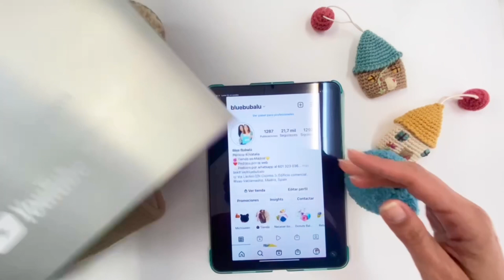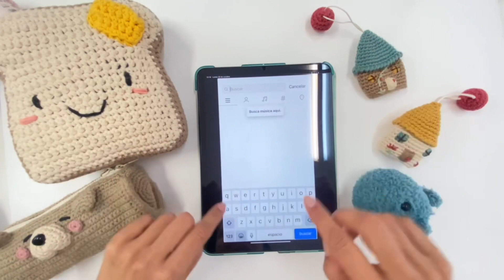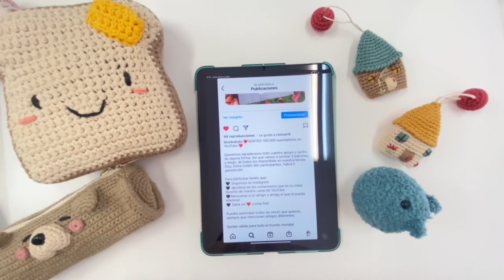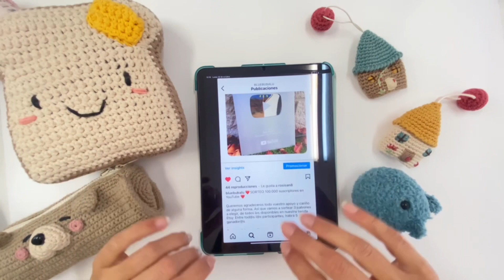Súper sorteo por haber llegado a los 100k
❤️SORTEO 100.000 suscriptores en YouTube ❤️

SORTEO EN NUESTRA CUENTA DE INSTAGRAM

Queremos agradeceros todo vuestro apoyo y cariño de alguna forma. Así que vamos a sortear 3 patrones a elegir, de todos los disponibles en nuestra tienda Etsy. Entre tod@s l@s participantes, habrá 5 ganador@s
Para participar tenéis que:
🖤 Seguirnos en instagram @bluebubalu
🖤 decidnos en los comentarios que es tu vídeo favorito de nuestro canal de YouTube
🖤Mencionar a un amigo o amiga al que le pueda interesar
🖤 Darle un ❤️ a esta foto

Puedes participar todas las veces que quieras, siempre que menciones amigos diferentes.

Sorteo válido para todo el mundo mundial

Las participaciones serán válidas hasta el lunes 1 de Noviembre a las 23.59h.

El sorteo se realizará el martes día 2 de noviembre y 😎 l@s ganador@s se dirán es mismo día

mucha suerte tejedor@s! 😍😍😍

Importante! Solo se contarán las participaciones en nuestra cuenta de instagram.